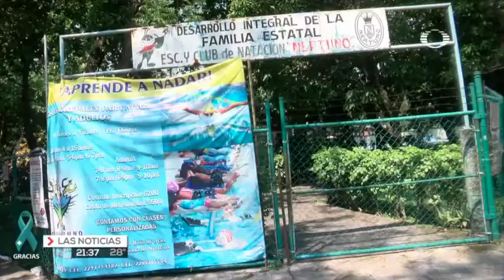Cierre de la ranita dengue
Veracruz, primer lugar nacional de casos de dengue.